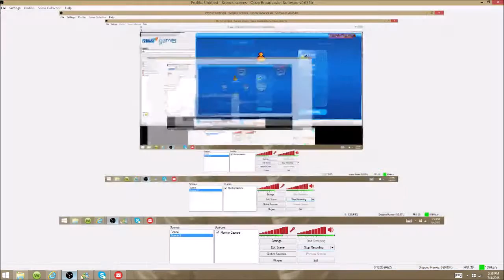MSN Spades 7 4 2015